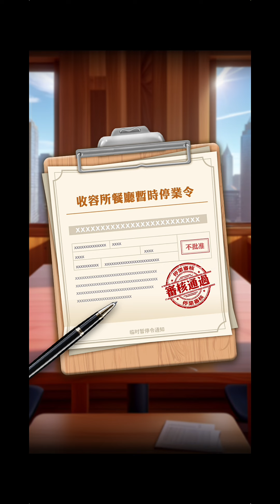狗狗收容所 ⭐安卓推出⭐充滿趣味和輕鬆的遊戲，結合了狗狗收容所和餐廳的元素，擁有生動可愛的視覺效果。DogShelter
這是一款充滿趣味和輕鬆的遊戲，結合了狗狗收容所和餐廳的元素，擁有生動可愛的視覺效果。我們希望透過我們的遊戲為流浪狗的議題貢獻一份力量。我們期望這款遊戲在提供娛樂的同時，也能鼓勵玩家思考現實中的流浪狗問題，並考慮採取更進一步的行動。🐶❤️

---遊戲的主要特色---

🐕生動可愛的狗狗🐕

在狗狗收容所中，有各種品種的狗狗可以滿足玩家養寵的需求。每隻狗都有自己的個性和獨特的行為。玩家還可以領養心儀的狗狗並在自己的房間與它們互動。

🍽️餐廳模擬🍽️

遊戲融入了餐廳模擬元素作為收入來源。玩家可以研發新的食譜，使自己的餐廳繁榮興盛。

👾多樣的休閒小遊戲👾

除了經營收容所和餐廳外，還有各種小遊戲可供玩家遊玩。這些遊戲不僅提供研發食譜所需的材料，還有獎勵可以幫助管理餐廳。測試你的技能，挑戰你的朋友們！

🏡積極的核心價值🏡

遊戲結合了娛樂與有關流浪狗收養和照顧的信息，旨在提高人們對滿足流浪狗需求和為其提供愛心家園的重要性的認識。正面的核心價值和治癒的氛圍是我們希望傳遞的本質。

未來，我們計劃進一步擴展遊戲玩法，使其更加多樣化。我們熱烈歡迎您的建議，並邀請您加入我們，一起創造一個愉快的狗狗時光。